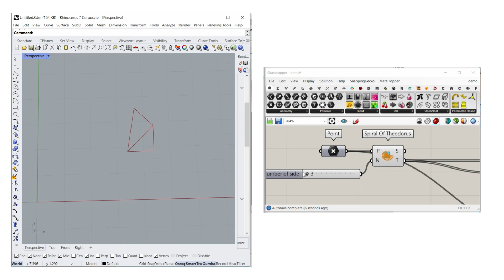Parametric Stair (Spiral Of Theodorus)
In this Grasshopper example file, you can use the Nautilus plugin to design a parametric stair using the Spiral Of Theodorus component.